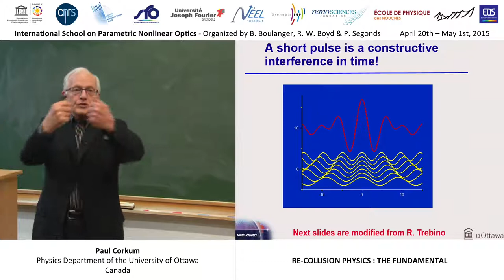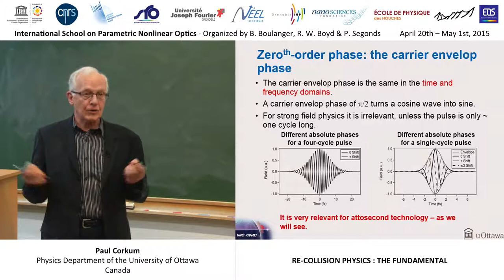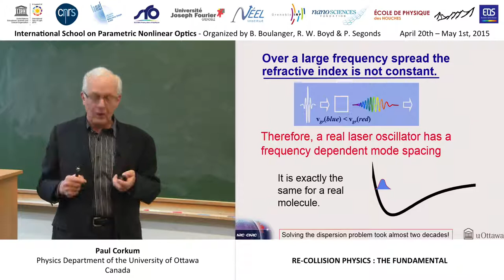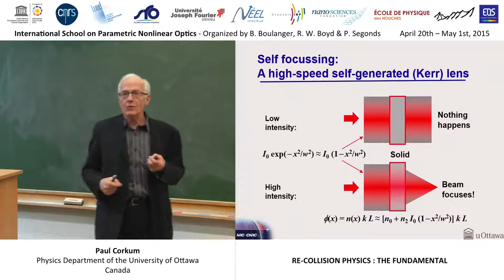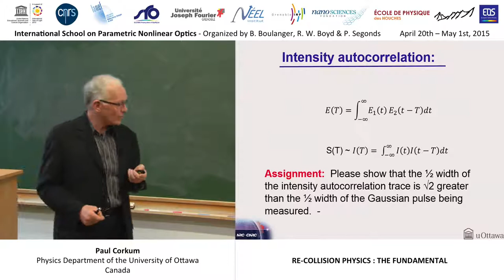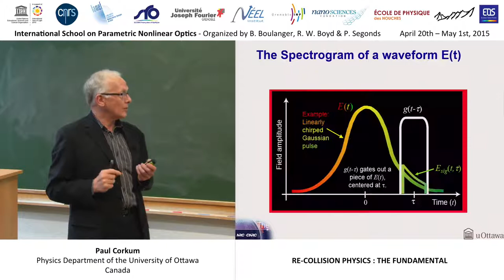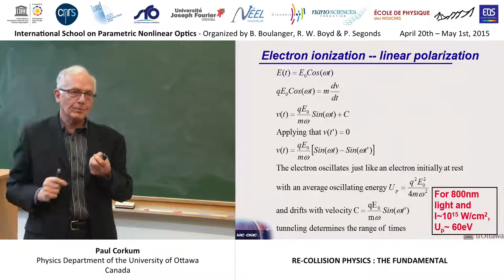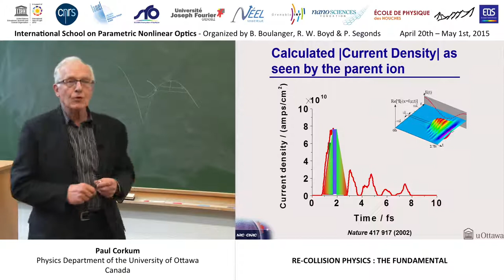21/44 Re-collision physics : the fundamental